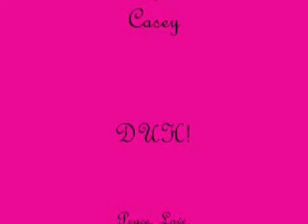Chrianna! Miley's New BF? Ash and V: BFF Breakup?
CJ Show Numero uno with Casey and Jessie! Yeahhh we messed up a couple times but it's all good...